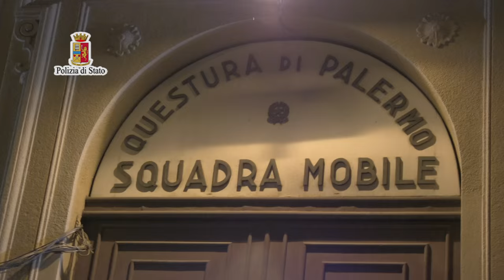Operazione Family Crimes